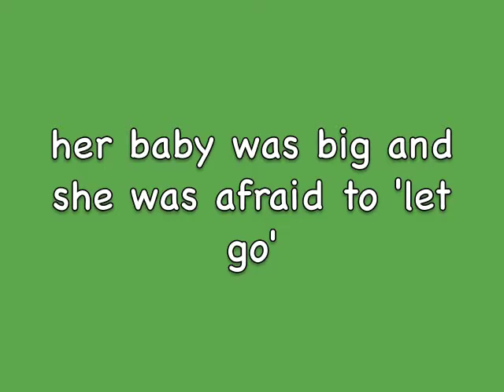A Grandfather's Healing Through His Daughter's Pink Kit Birth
Instead of passing on birth and birth coaching skills to our next generation, we're passing on confused and often angry feelings about our children's birth. This is SO easy to fix! Join the Movement to grow a skilled birthing population. Be inspired by this granddad's experience of his daughter's Pink Kit birth.

What makes this Pink Kit birth so inspirational is simple. This was a first time mum and dad-to-be who took time to self-learn birth and birth coaching skills in the privacy of their own home in the last 16 weeks of pregnancy. Kate always had a feeling her baby was going to be big. She did the Internal Work twice/day for 10 weeks.

In her labour the contractions were very short but very close together. Her midwife didn't feel she was progressing after 6 hours and called the doctor. After putting their heads together it was decided that Kate and her husband had to really get stuck in and work with their Pink Kit skills during every contraction for the next 20 minutes. They did. She went from 2cm to fully pushing within that time. Her 2nd stage was then 6 contractions.

After the birth her midwife asked why she hadn't used the skills earlier. Kate's response was simple ...'I knew he'd be big and I was scared to let go'. Listen to Dave and find out how big his grand-son was!

The Pink Kit is now Birthing Better Childbirth Preparation and there are 20 online childbirth skills courses!